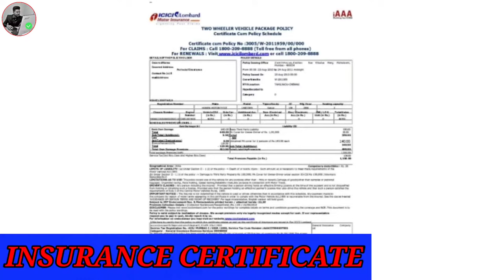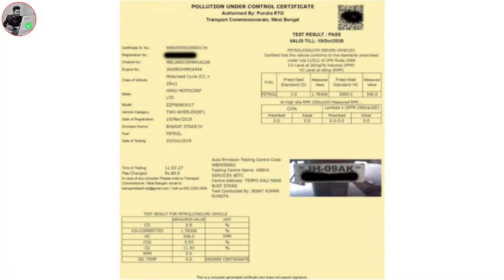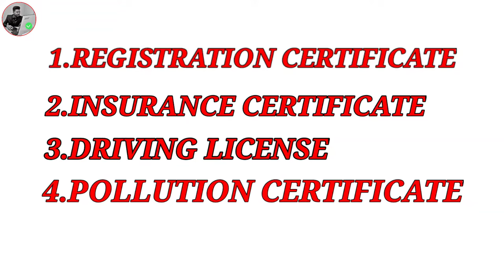Documents Required To Ride A Two Wheeler/Motor Cycle In India /5 Documents Required In 2023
Bike Documents Required
5 Documents Required In Two Wheeler Ride
Two Wheeler Ride 5 Documents Required
বাইক চালানোর সময় কি কি ডকুমেন্ট লাগে।
বাইকের কোন কোন ডকুমেন্ট রাখতে হয়।
বাইক ডকুমেন্ট।